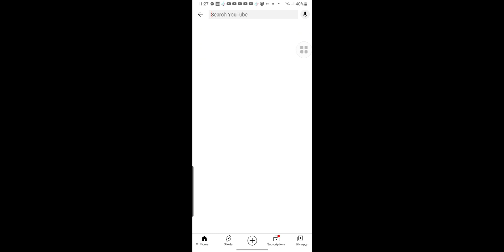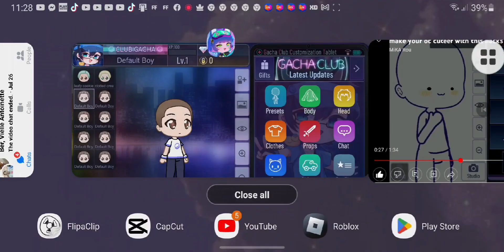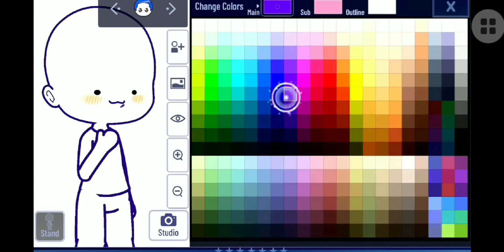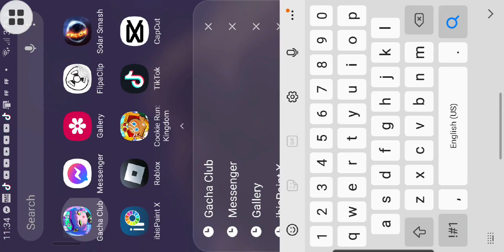trying to do @Mikaroy2's hack